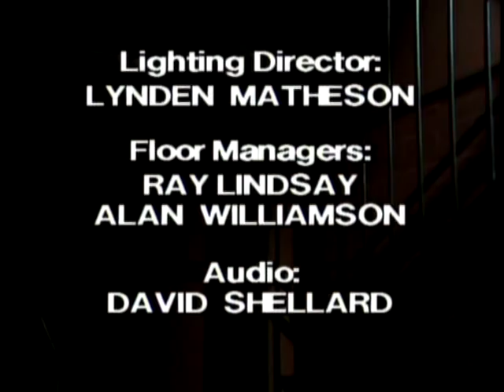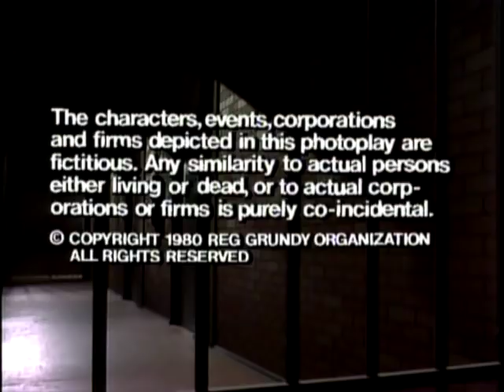Prisoner: Cell Block H - Episode 198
"Prisoner: Cell Block H" "Episode 198" "Ep198" "Ep0198" "Complete Episode" "Complete Episodes" "Full Episode" "Full Episodes" "Bea Smith" "Val Lehman" "Sheila Florance" "Betty Bobbitt" "Doreen Anderson" "Doreen Burns" "Colette Mann" "Chrissie Latham" "Amanda Muggleton" "Marie Winter" "Maggie Millar" "Hazel Kent" "Belinda Davey" "Margo Gaffney" "Jane Clifton" "Girl on the Wall" "Erica Davidson" "Patsy King" "Vera Bennett" "Fiona Spence" "Celia Stewart" "Home and Away" "Home & Away" "Jim Fletcher" "Fletch the Letch" "Gerard Maguire" "Colleen Powell" "Judith McGrath" "Yvonne" "All Saints" "Po-Face" "Poface" "Wentworth" "Wentworth Detention Centre" "Wentworth Prison" "Within These Walls" "Oz" "Dangerous Women" "Orange is the New Black" "Season 3" "Season 03" "Season 003" "Australia" "Australian" "Aussie" "Down Under" "Soap Opera" "Prison Drama" "Jail" "Gaol" "TV Show" "TV Series" "Television Show" "Crime Show"